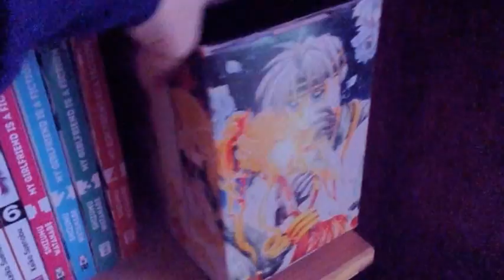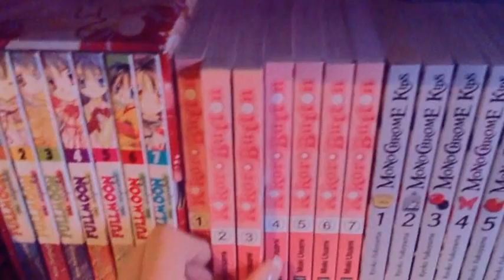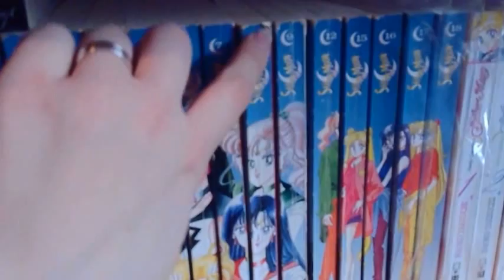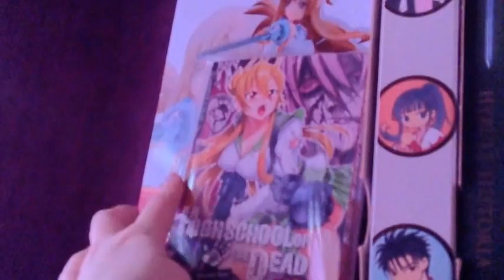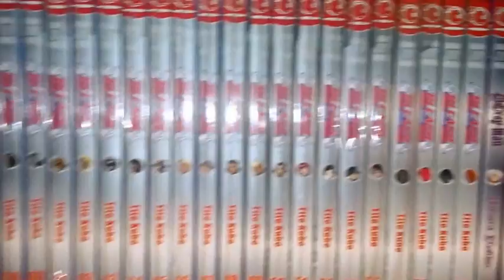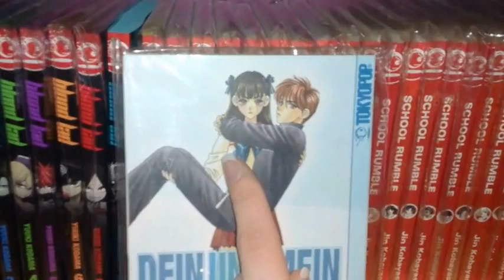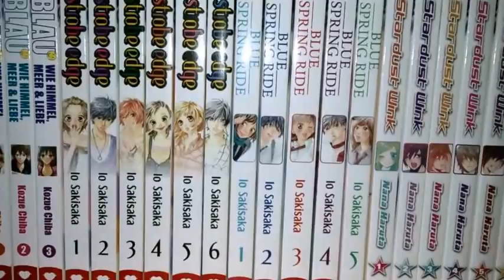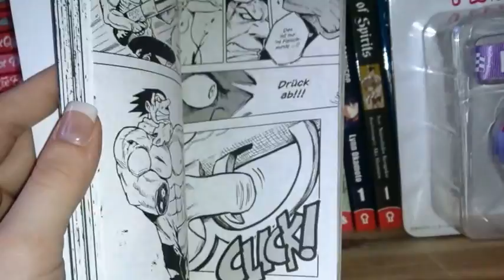Meine Mangasammlung Teil 2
Und endlich geht es weiter. Ganz ausführlich mein Hort der Ruhe und Entspannung :D